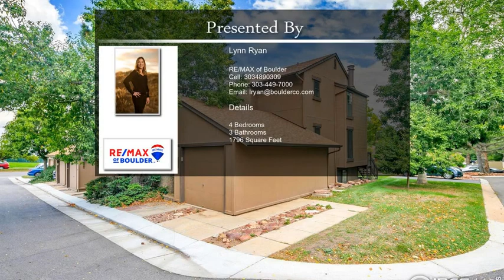4206 Greenbriar Boulevard Boulder CO 80305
4206 Greenbriar Boulevard Boulder CO 80305

MAJOR price reduction! Seller says sell! Sobo's best location for access to open space, Table Mesa shopping plaza & quick access to RTD, Denver +. Lock & Leave! Shanahan townhome w/private, enclosed front patio area+ balcony off the back facing greenbelt area! 3 stories with finished garden level basement. Open first floor, wood burning fireplace, hardwood floors, newer carpet This is a great set up for investors, first time home buyers, roommates & more! 1 car garage+1 assigned parking. Good solid condition! Will consider a lease purchase or rental too.